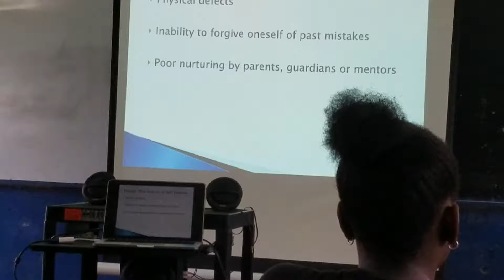Stem Lecture - Pastor Haynes - "YES I CAN"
What does it take to ROB you of your confidence and what would it take for you to get it back. This speech was delivered at STEMSVG summer program 2017.